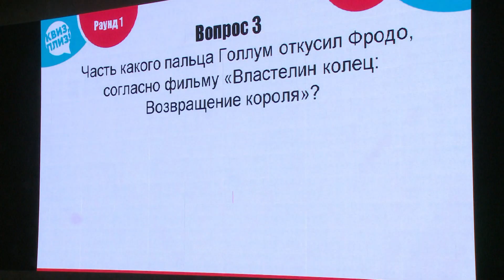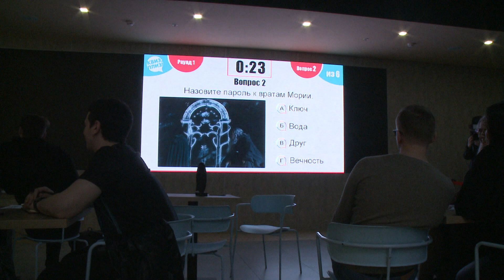Квиз плиз Властелин колец/ Cinema 9 IMAX Хабаровск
Уже вторую часть трилогии "Властелин колец" могут увидеть хабаровчане в формате IMAX. В день первого альтернативного показа самые преданные фанаты смогли проверить себя на знание деталей саги в формате квиза.